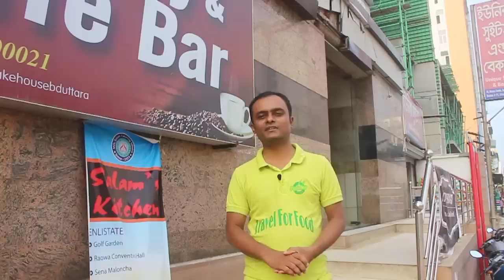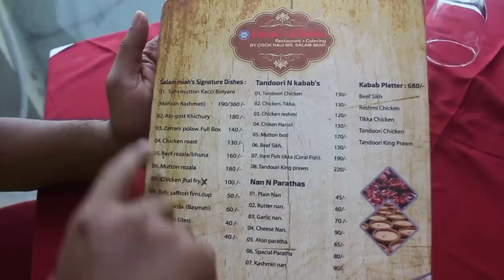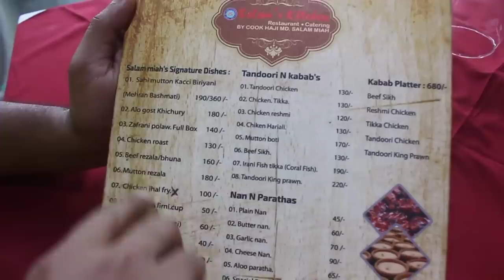বিয়ে বাড়ীর কাচ্চি বিরিয়ানী | Bengali Traditional Wedding Kacchi Biryani At Salam Kitchen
✚ Social Media ✚